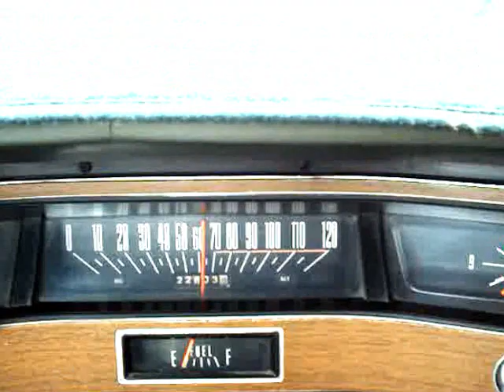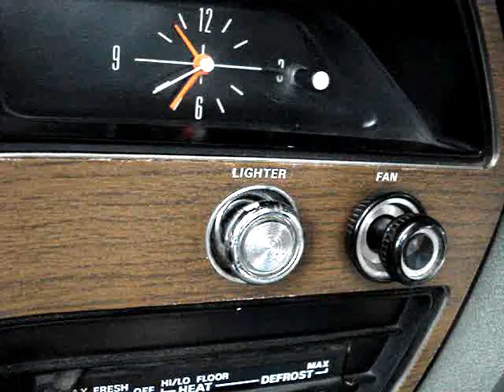1970 LTD Big Block 390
70' LTD Big Block 390